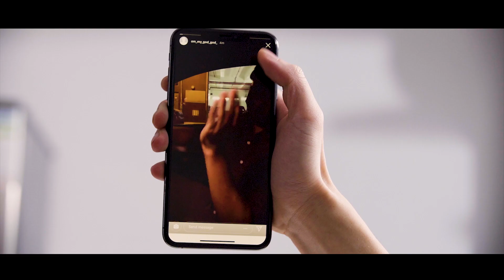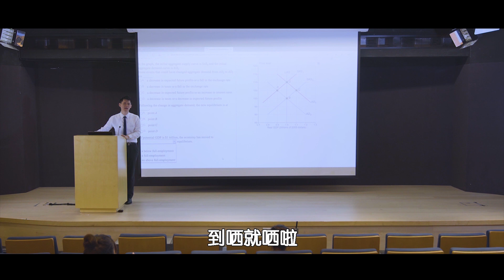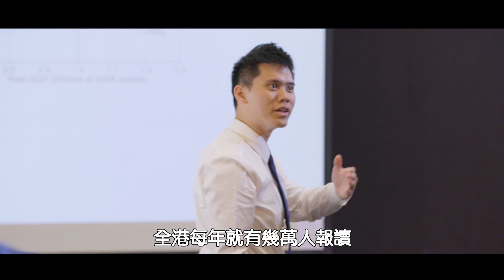《我在香港發夢的日子》 4分15 秒刪剪版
經過多方協助，《 我在香港發夢的日子》有4分幾鐘可以出街，希望明天會更好，2019見

很遺憾主題曲及插曲都被剪掉了

對不起，會努力